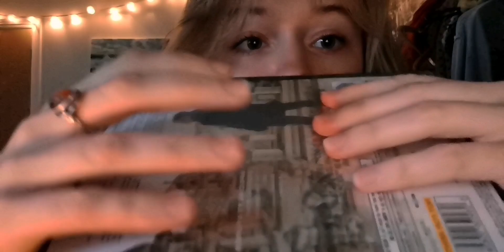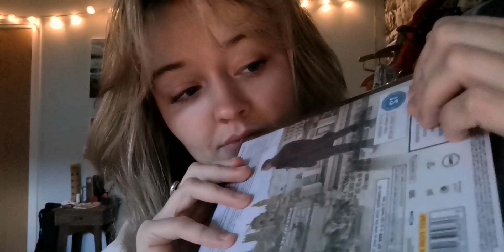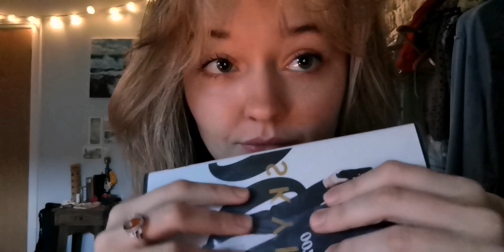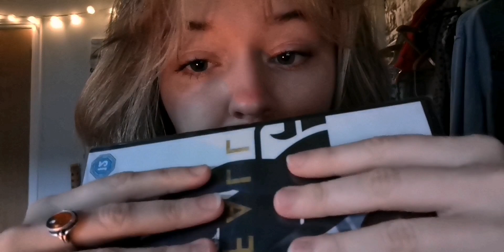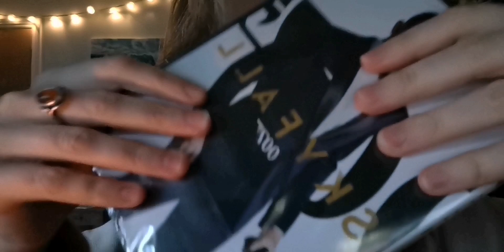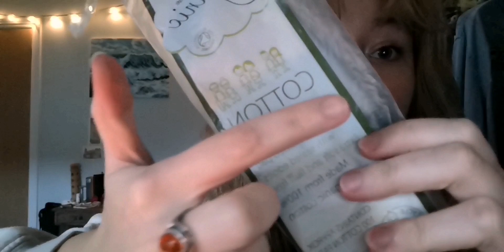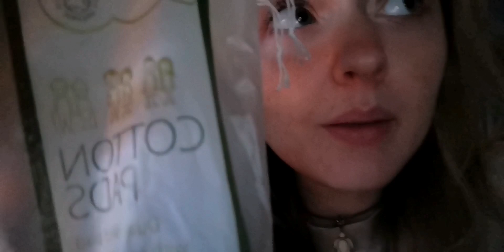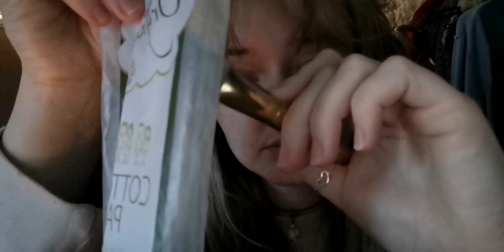crinkle crinkle ✨ gentle crinkles and soft whispers ASMR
HAPPY NEW YEAR YOU BEAUTIES !!!
275 of you! How bloody marvelous. I am so grateful for you all, thank you so much for joining me🤍 for 500 subs I was thinking of doing something special for you, let me know if you have any suggestions or things you'd like to see x

Sleep sweet xox